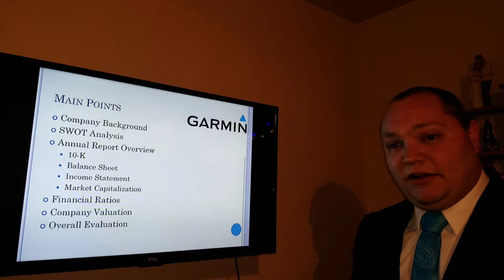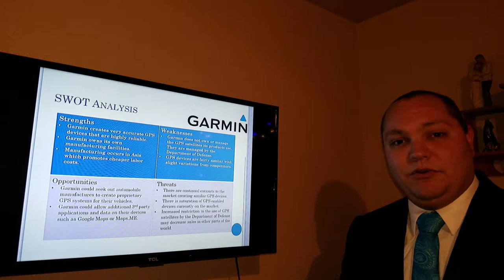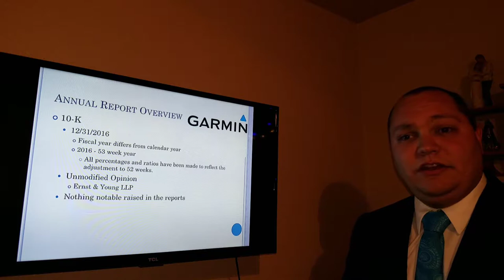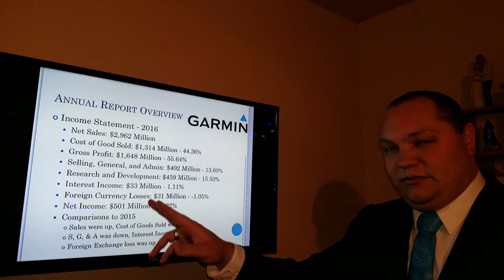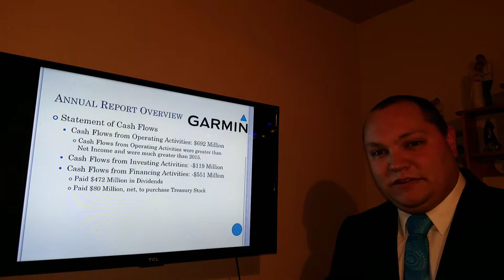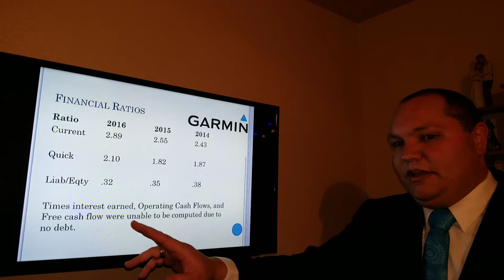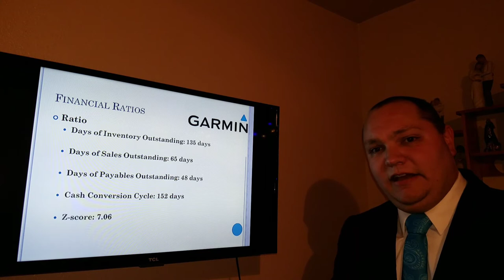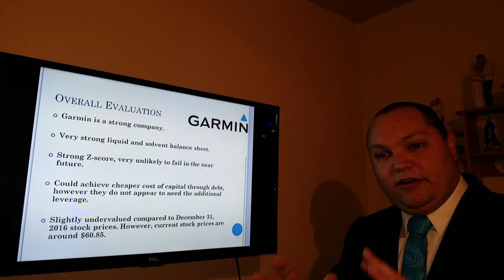516 Project McNamee